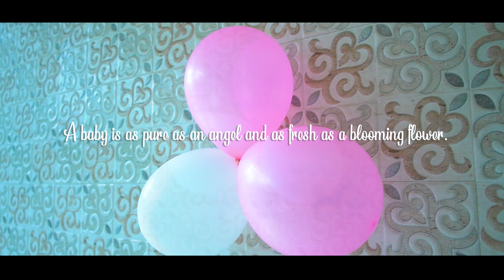Girl welcome || SWEET BABY || WELCOME HOME